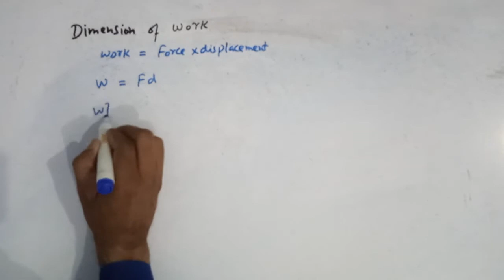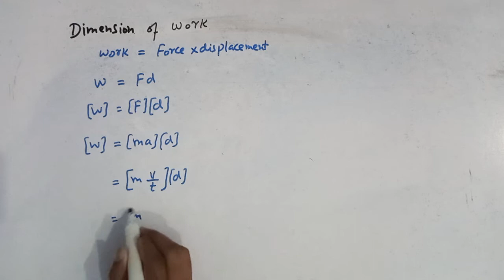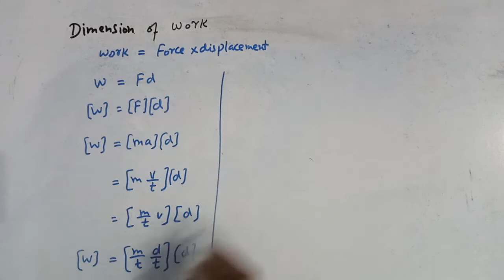dimensions of work